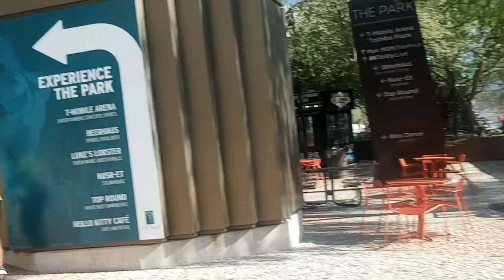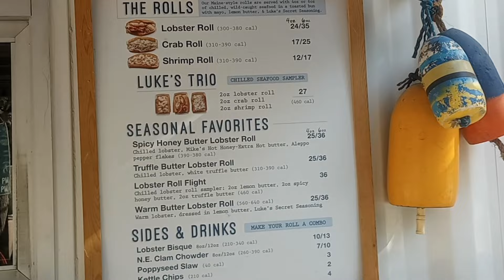Views From The LAS VEGAS STRIP Vlog Monday June 3, 2024.